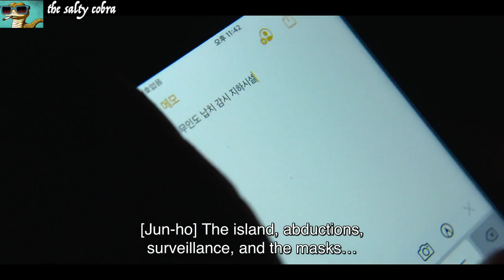Everything Wrong with SQUID GAME (S1 EP8): Funny moments recap, reaction & plot holes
A SquidGame parody 오징어 게임 :  funny moments, edit, reaction, commentary and analysis -- including your questions answered, plot holes revealed, and ending explained. Yes, it's "Everything Wrong with..." but it's not CinemaSins (though this channel was inspired by it, as well as Honest Trailers, Mystery Science Theater 3000 / MST3000, Your Movie Sucks / YMS, and others).

"Everything Wrong, Funny & Stupid about Squid Game" (Season 1, Episode 8: "Front Man")

"Squid Game" (Netflix, 2021)

It not an upload of the Squid Game, but only uses short, heavily-edited clips, most of which are narrated over or dubbed over. Please watch the full video to verify that the short clips have been heavily edited beyond its original form and used to produce transformative content, and thus clearly fall under Fair Use, which means that my usage of the clips does not require the copyright holder's permission.